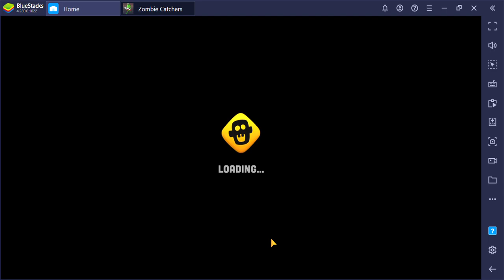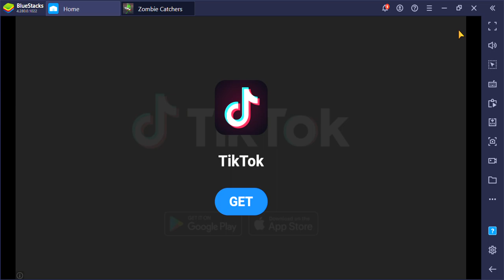SlowPCGaming Zombie Catchers07 Bluestacks 06-12-2022